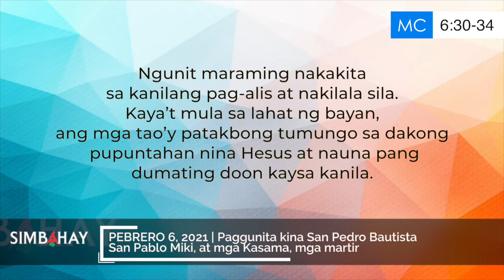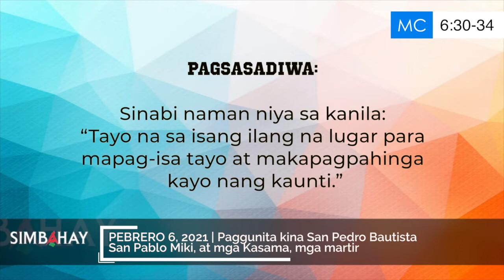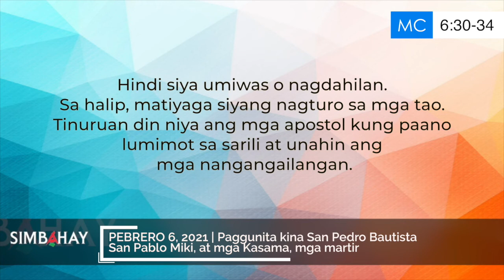Simbahay | Paggunita kina San Pedro Bautista, San Pablo Miki, at mga Kasama | Pebrero 6, 2021